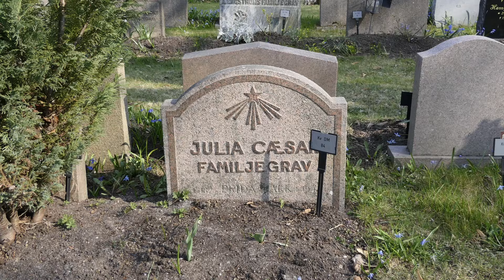Bromma kyrkogård - Julia Caesar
Framtagen av Smedberg Produktion för Stockholms stad.